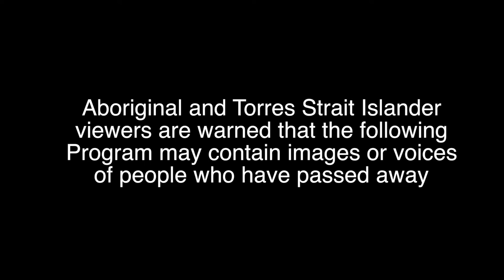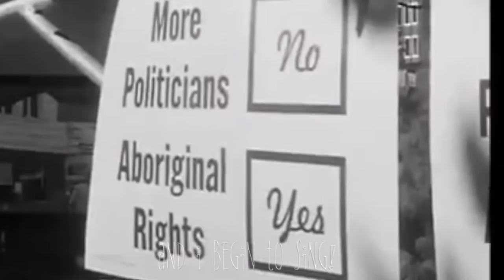David Arden - Kokatha Gunditjmara Clan (Official Video)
"Aboriginal and Torres Strait Islander viewers are advised that this website may contain images, voices and videos of deceased persons. Users are warned that it may be culturally sensitive".

'Kokatha Gunditjmara Clan' is the first single and video release from David Arden's third studio album 'Red Desert Man'. 'Kokatha Gunditjmara Clan' will be officially released 26/01/2020 through 'Headstone Records'.

Kokatha/Gunditjmara Clan is a song that highlights the struggles of the stolen generation of whom feel very little connection to their heritage. It is about David Arden’s personal desire to understand his roots and reconnect.

It is a story about identity and the loss of belonging he and his people have felt by being removed from their families.

Written by David Arden and performed by David Arden & The Kokamara Band

Produced by David Warner & David Arden
Engineered Mixed by David Warner at One.Be Productions
Video filmed and edited by David Warner at One.Be Productions